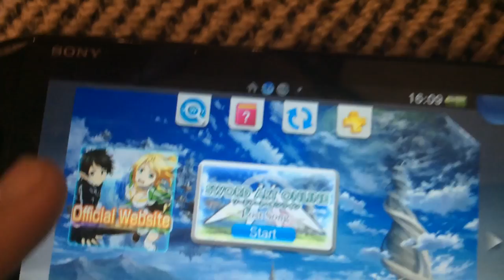SAO:LS Piracy Prevention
tryed to dump SAOLS with vitamin it has piracy prevention